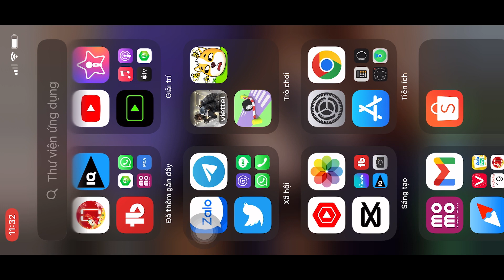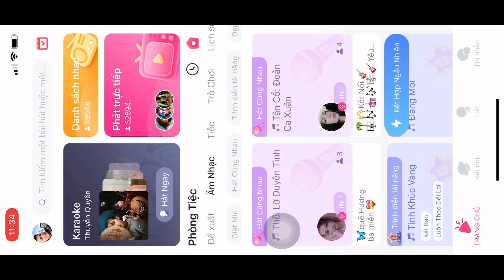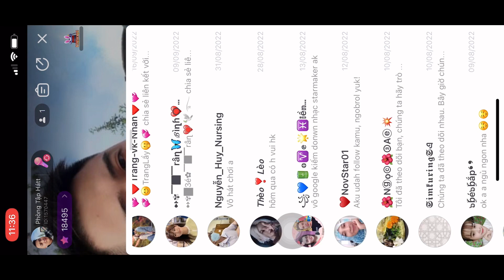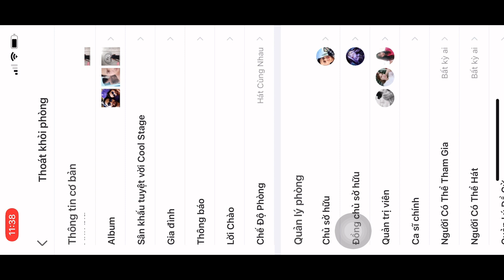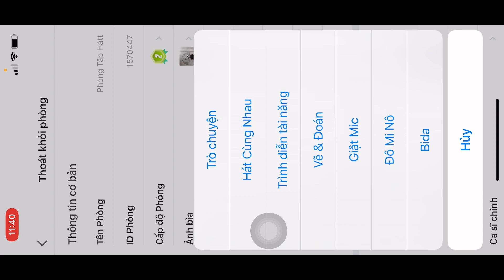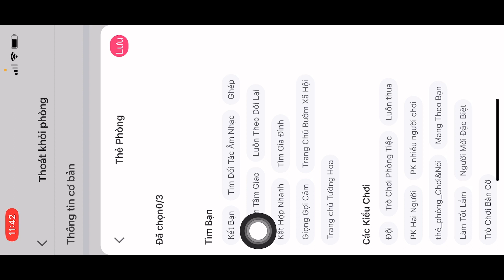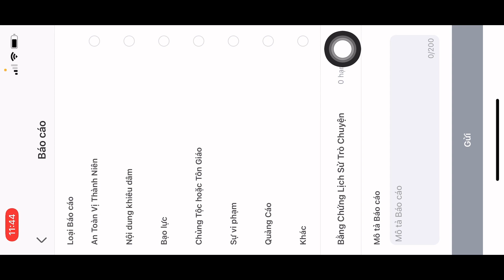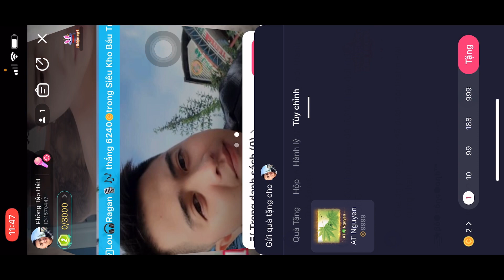STARMAKER-- Cách sử dụng cho người mới 2023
Hãy để lại bình luận để được phản hồi thông tin